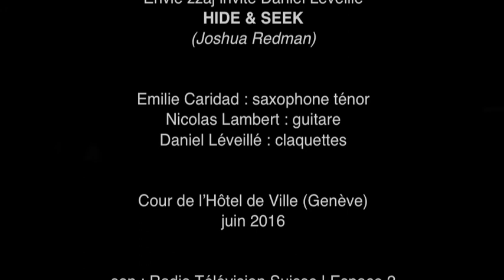Hide & Seek (Joshua Redman) par EnvieZzaj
EnvieZzaj invite Daniel Léveillé
HIDE & SEEK
(Joshua Redman)

Émilie Bugnion : saxophone ténor
Nicolas Lambert : guitare
Daniel Léveillé : claquettes

Cour de l’Hôtel de Ville (Genève)
juin 2016

son : Radio Télévision Suisse – Espace 2
image : Gérard Lambert